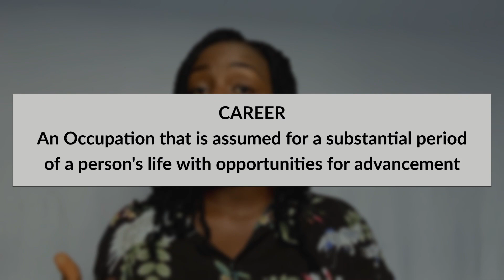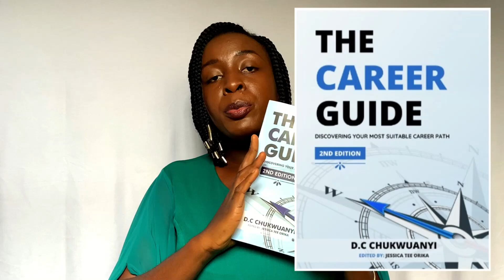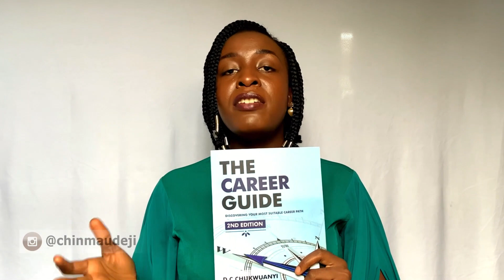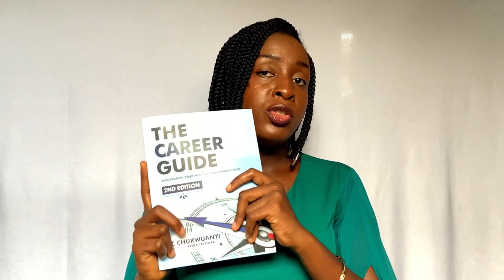4 Steps to Choosing the Perfect Career in Highschool and University!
Unleash your career success with these four expert-backed steps! From highschool to university, learn how to choose the perfect career path that matches your skills, interests, and future job market demands. Get ready to soar towards a fulfilling future!

If you need the free book - "The Career Guide" by D.C. Chukwuanyi - please drop a comment indicating your interest

CHAPTERS
0:00 INTRO
0:43 What is Career
1:11 First step
1:41 Second step
3:00 Third step
4:17 Fourth Step
4:56 Bonus tips
6:26 Book Recommendation
8:34 OUTRO